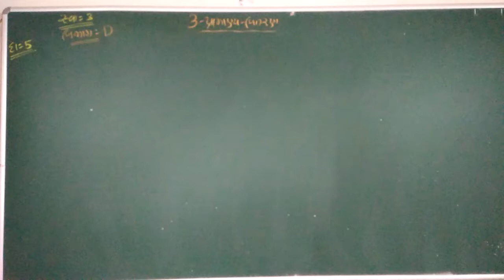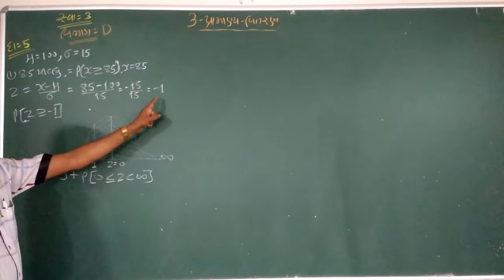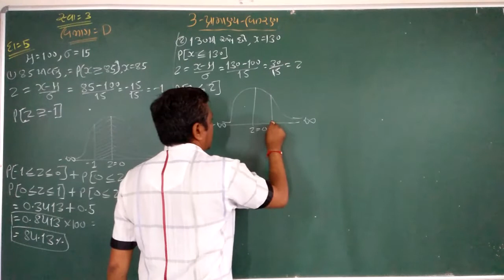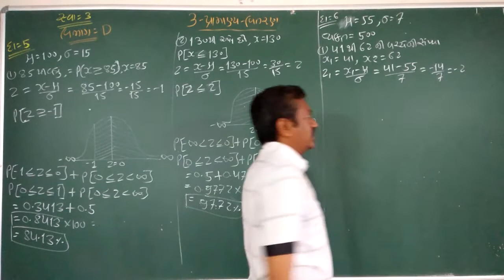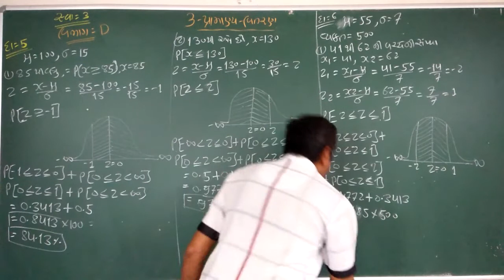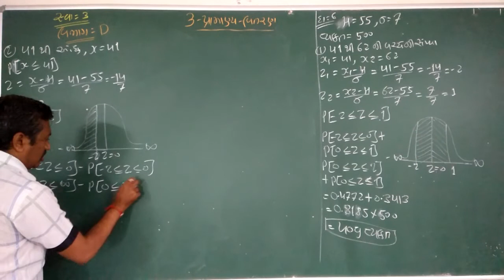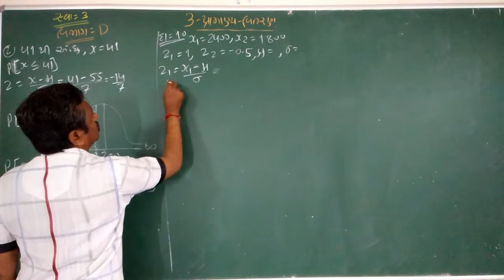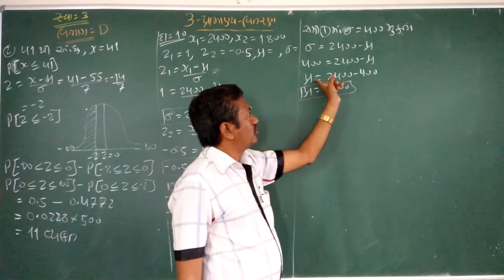std 12 state 2 ch:- 3 પ્રામાણ્ય વિતરણ સ્વા 3 લેકચર 3 By સુરેશ સર